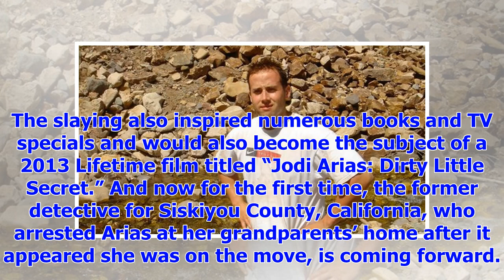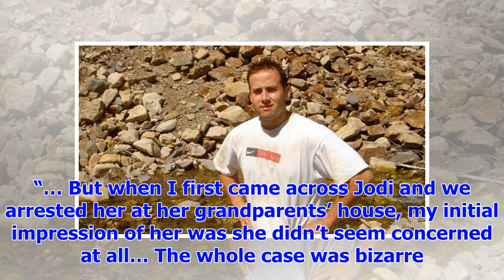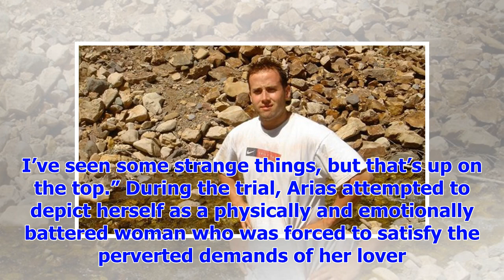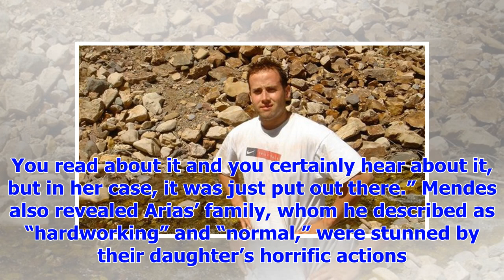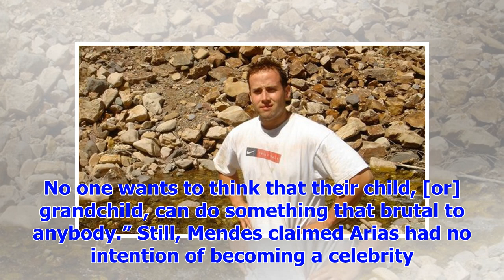[Breaking News]' Jodi Arias: an American murder mystery ': former detective calls case ' a farce ',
[Breaking News]' Jodi Arias: an American murder mystery ': former detective calls case ' a farce ', revealing the gruesome details in tv special
Nathan Mendes is still haunted by the 2008 murder of salesman Travis Alexander and the media spectac...